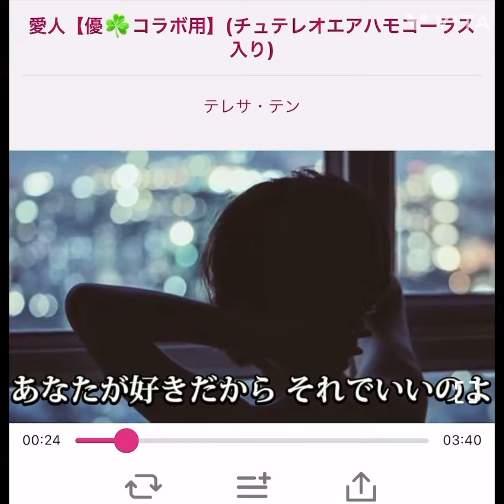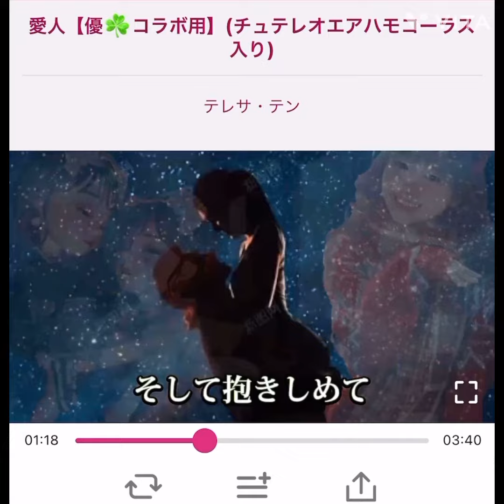愛人／カバーソング三代目増位山‼️コーラス入り